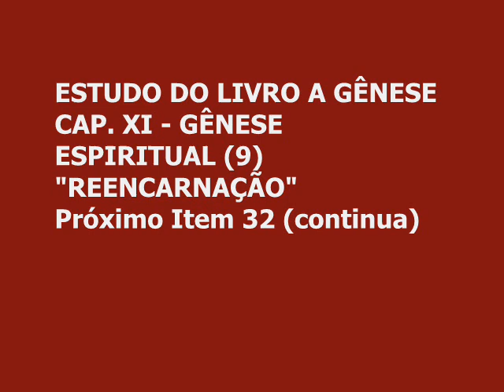LIVRO A GÊNESE - CAP.XI - GÊNESE ESPIRITUAL - REENCARNAÇÃO - 12-08-2015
ESTUDO DO LIVRO A GÊNESE
CAP. XI - GÊNESE ESPIRITUAL (9)
REENCARNAÇÃO
Próximo Item 32 (continua)

SALA JDE
EXPOSITOR: ANDRÉ LUIZ (ZECH)
12/08/2015